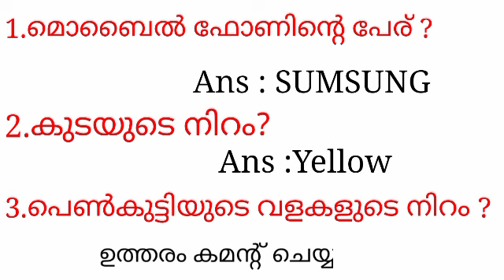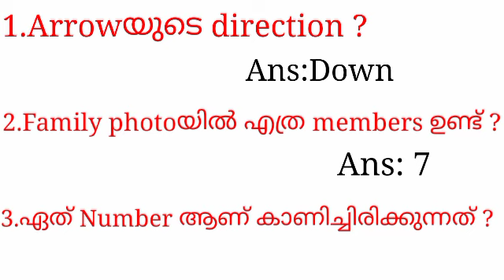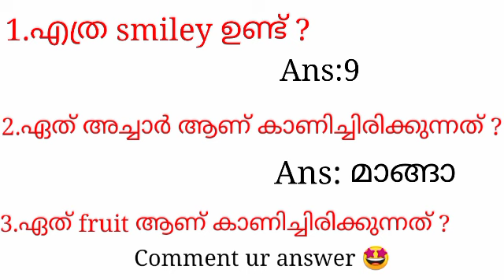mind game| ഓർമ്മശക്തി ഒന്ന് പരീക്ഷിച്ചാലോ?കുറെ ചിത്രങ്ങളും കുറച്ചു ചോദ്യങ്ങളും|Memory power|part 2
mind game| ഓർമ്മശക്തി ഒന്ന് പരീക്ഷിച്ചാലോ?കുറെ ചിത്രങ്ങളും കുറച്ചു ചോദ്യങ്ങളും|Memory power|pictures